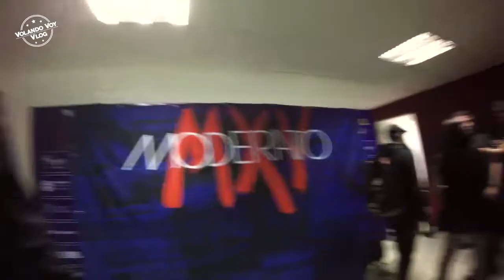Moderatto en la Feria de San Marcos 2016 - Volando voy vlog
Amigos Viajeros, seguimos disfrutando de la Feria de San Marcos 2016
y esta vez fuimos a rockear con la banda Moderato que dio un mega concierto en el Foro de la Estrellas celebrando su 15 años de carrera.
Espero les guste el vídeo lo comenten y lo compartan.
Nos vemos hasta el próximo vídeo.
CM_30_15_Pump___Push_Cunningham_Lang_470­08